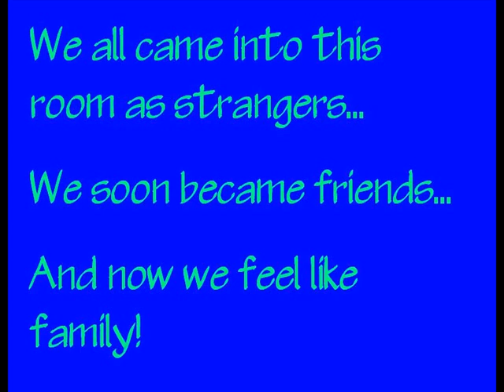Hatchlings Family Album 2014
From Otter and Adam to all of you.  We hope you enjoy this.

The artist is Bruno Mars singing "Count On Me".